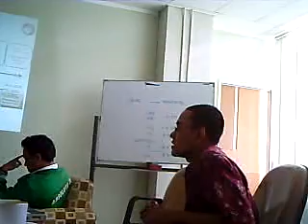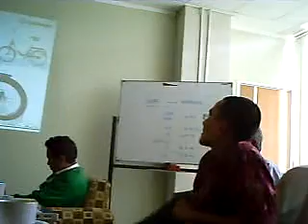PICT0010 media indo v3.AVI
Sepeda lipat UI Seliqui diliput oleh Media Indonesia, dua jurnalisnya telah datang ke sarang Seliqui di Engineering Center alias kantor pak Hendri. Theresia dan Adam telah berdiskusi dengan tim Seliqui yang datang lengkap
Iskandar Muda, Dedi Rahmat, Reza Muhammd, Sri bramantoro, Hendri Budiono dan Raldi A. Koestoer.